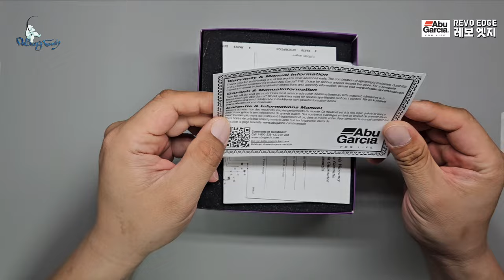Made in Korea! 가볍고 드랙력 좋은 베이트릴 추천!!